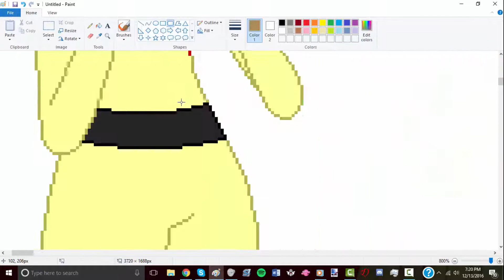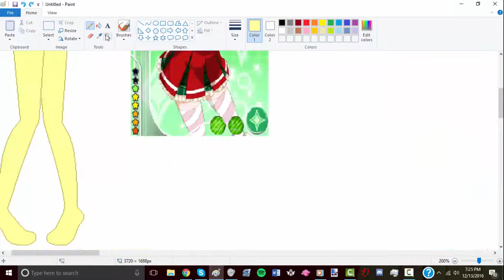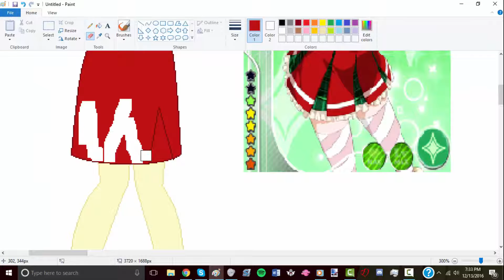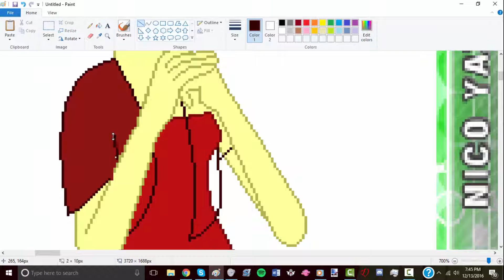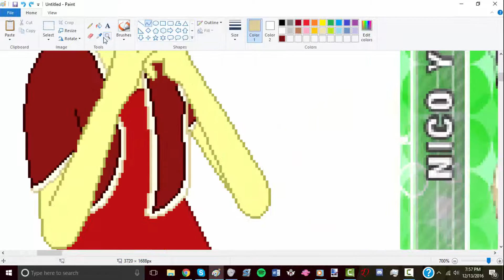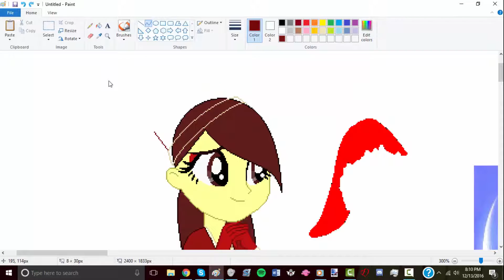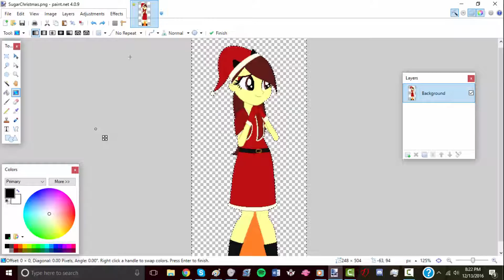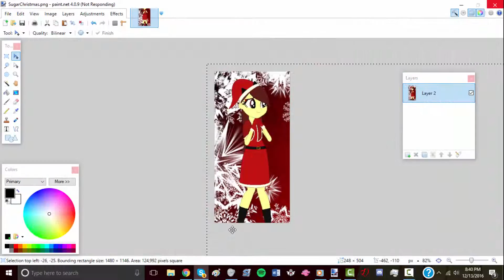Sugar's Santa Spirit (Lpsghoul_13's 12 Days of Xmas: Day 1) {Speedpaint}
I am officially starting my 12 days of Christmas special. Expect song covers, speedpaints, and reaction videos (If i can find something to react to that is) Enjoy nya. Love Sugar